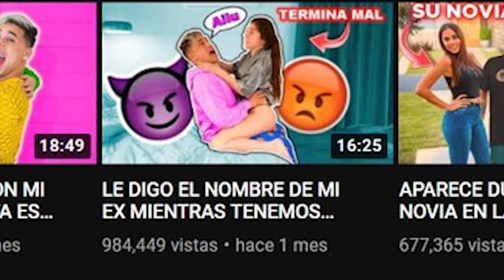Dibujando A Trunks Ultra SSJ (SPEED DRAWING) | RodrigoDrawings YT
Antes que nada , quiero aclarar que no tengo nada en contra con los youtubers del inicio, solo que su contenido me parece de lo mas clonico y básico, si te gustan no hay ningún problema, solo es humor acido ;)